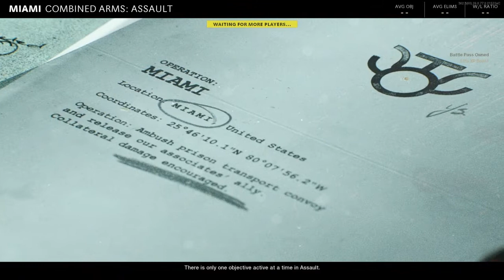Cod Cold War™ Best 1hr Clip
This wholeeee match was super intense that it took a whole hour! but we did we still got a comeback and won the entire match!